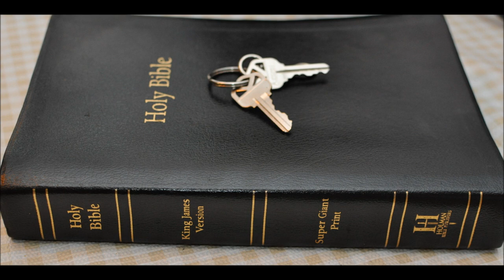signs of the times?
Covers a few different topics pertaining to the days ahead.